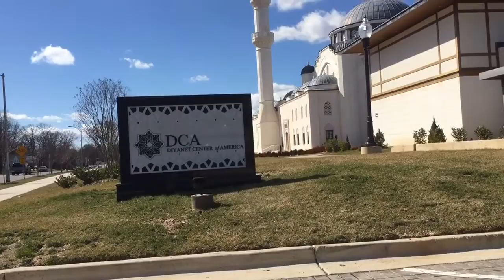Dr. Mehmet Gormez, Turkey's President of Religious Affairs @Diyanet Center of America